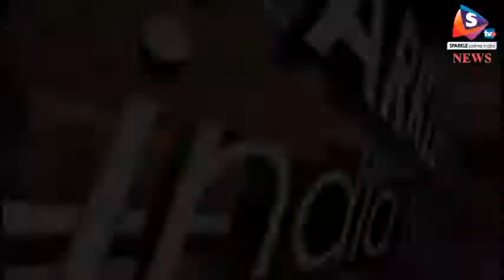रोडवेज बस ने बालक को कुचला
बस चालक की लापरवाही ने बुझा दिया एक घर का चिराग। सडक़ हादसे ने ली मासूम की जान। अलवर जिले के भिवाड़ी में सामने आया दर्दनाक हादसा।
भिवाड़ी के बस स्टैण्ड के पास आज रोडवेज बस ने एक बच्चे की कुचलकर जान ले ली। अलवर से भिवाड़ी की तरफ आती इस बस ने गलत दिशा में आते हुए एक 12 वर्षीय बच्चे को अपनी चपेट में ले लिया। बस की चपेट में आते ही बच्चे के सर के परखच्चे उड़ गए और उसने मौके पर ही दम तोड़ दिया। घटना के बाद यहां बच्चे के परिजनों सहित भारी भीड़ इकठ्ठा हो गई। जानकारी के मुताबिक 12 वर्षीय मृतक बालक किशन घटनास्थल के पास ही झुग्गी-झोंपड़ी में अपने परिवार के साथ रहता था। वह दिन में परिजनों की मदद करता और शाम को एक शिक्षण संस्था में जाकर पढ़ता था। आज भी बच्चा जब पढऩे के लिए घर से निकला तो बस ने मौत का दूत बनकर उसे निगल लिया। वहीं, मौके पर पहुंची भिवाड़ी फूलबाग थाना ने शव को कब्जे में लिया और बस को जप्त कर कार्यवाई शुरू कर दी है।